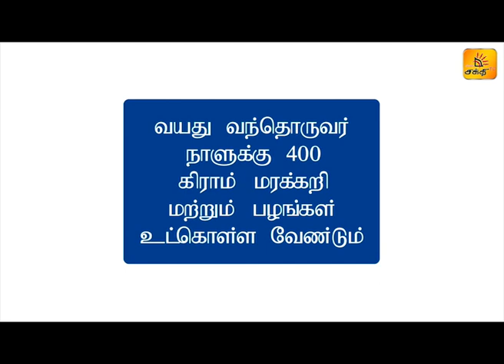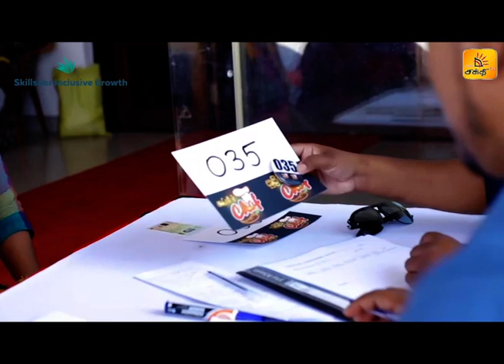SUPREME CHEF | EPISODE 05 | Shakthi TV